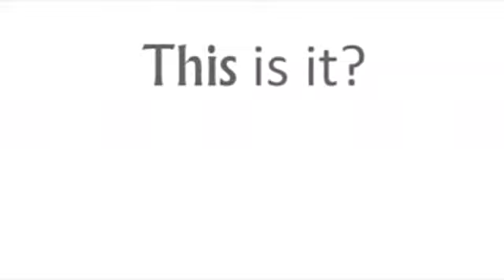Daniyal Siddiqui Session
Song
Right Here Right Now
Artist
Fatboy Slim
Writers
Joe Walsh, Dale Peters, Norman Cook
WMG, UMG (on behalf of Australian Broadcasting Corp (ABC)); UMPI, Sony ATV Publishing, Global Music Rights LLC, UMPG Publishing, LatinAutor - UMPG, ASCAP, LatinAutor, BMI - Broadcast Music Inc., CMRRA, UNIAO BRASILEIRA DE EDITORAS DE MUSICA - UBEM, and 14 Music Rights Societies
Song
Artist
Fatboy Slim
Writers
UMG, WMG (on behalf of EMI); UMPI, UNIAO BRASILEIRA DE EDITORAS DE MUSICA - UBEM, LatinAutor - SonyATV, ASCAP, Sony ATV Publishing, Global Music Rights LLC, LatinAutor - UMPG, CMRRA, BMI - Broadcast Music Inc., UMPG Publishing, LatinAutor, and 17 Music Rights Societies
Song
Stand Up (For The Champions) 2010
Artist
Right Said Fred, Höhner